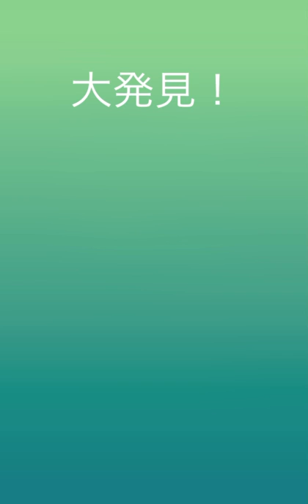【ポケモンGO】フィールドリサーチ完了だ！ポケモン発見！ [Pokemon GO] Field research is complete! Discover Pokemon!